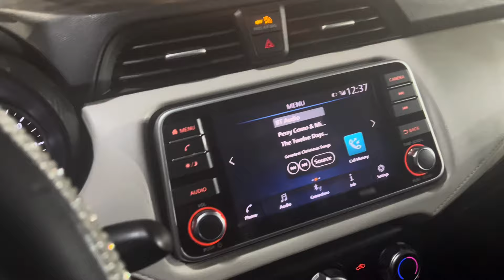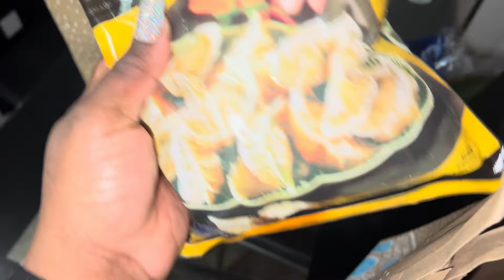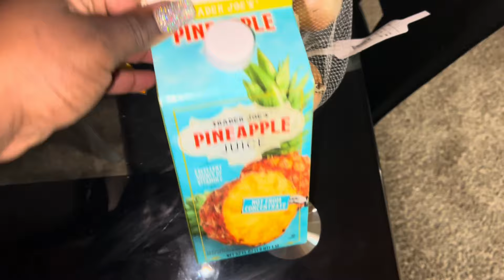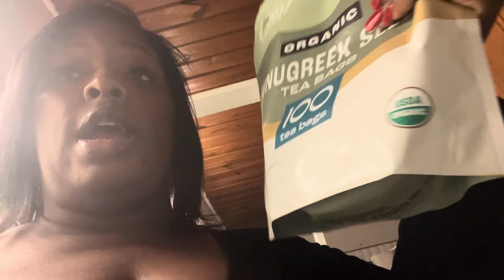VLOGMAS DAY25&28 - ￼ I was sick for Christmas, getting my hair deep condition+more